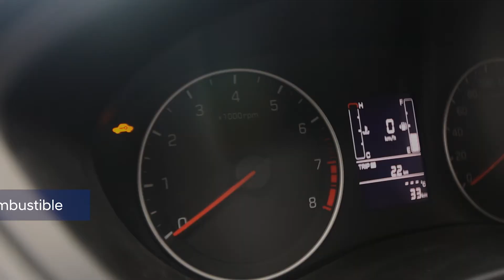Hyundaipedia: i20 nuevo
Conocé más sobre el facelift del i20.